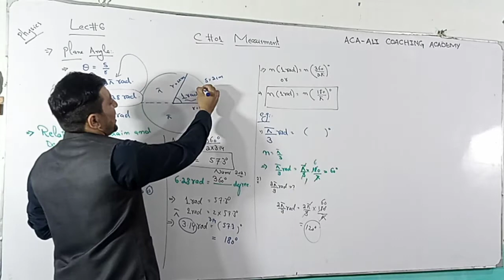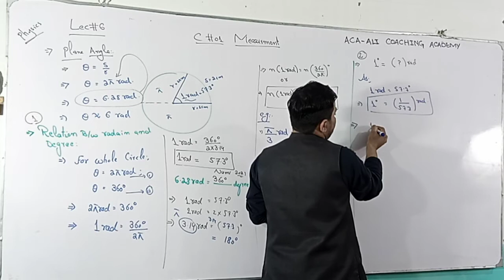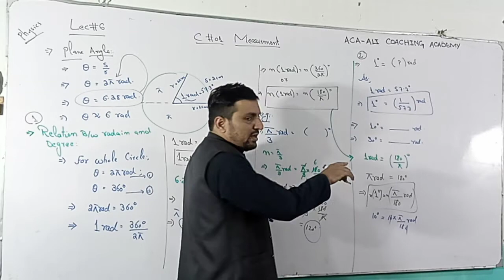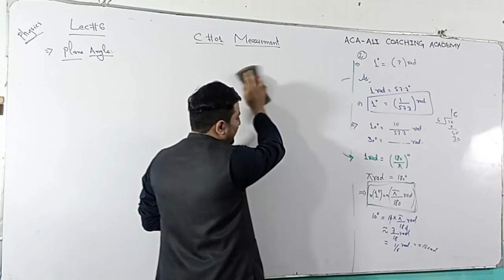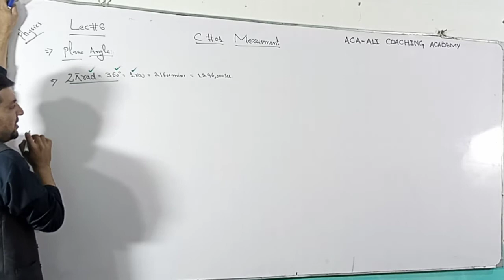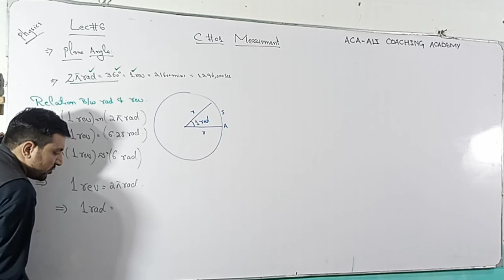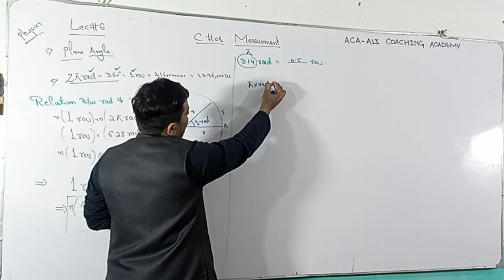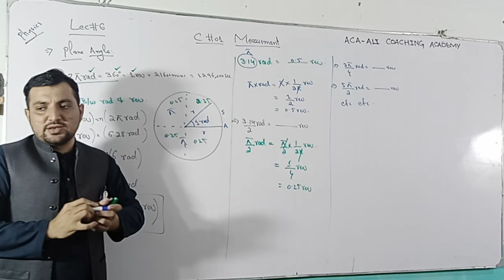plane Angel Part 4